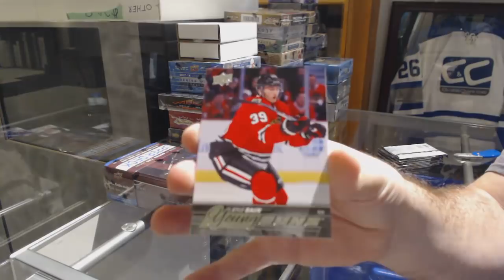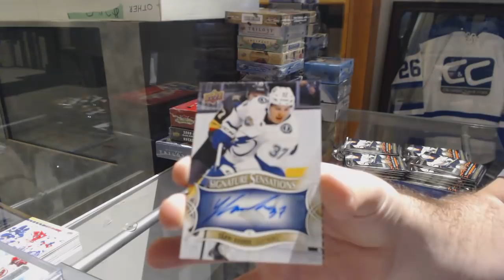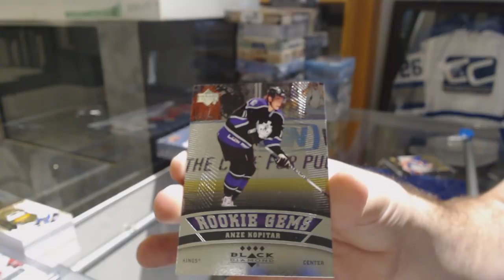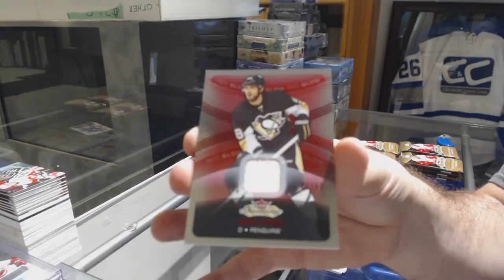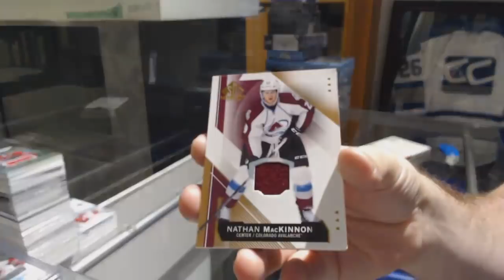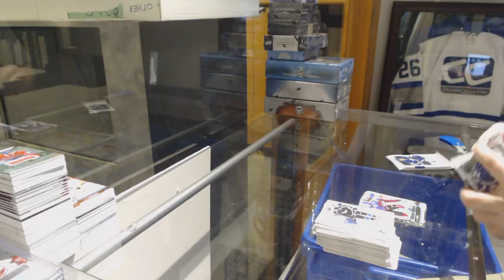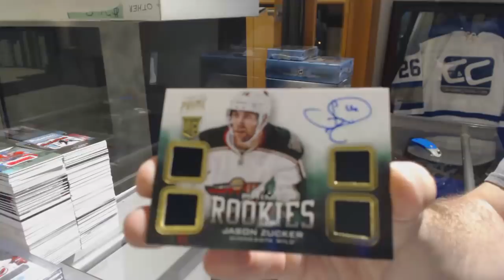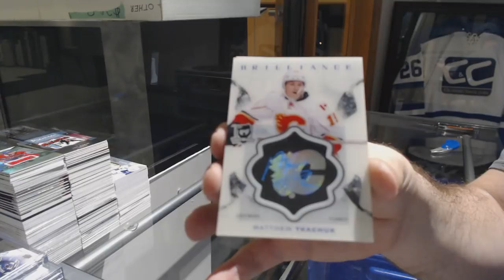Sunday Monster Hockey Box Break with The Cup! - C&C GB #9210